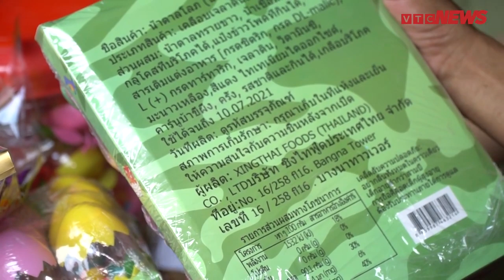Công an Hà Nội bắt giữ hơn 50 tấn bánh kẹo, đồ chơi Trung thu nhập lậu Trung Quốc